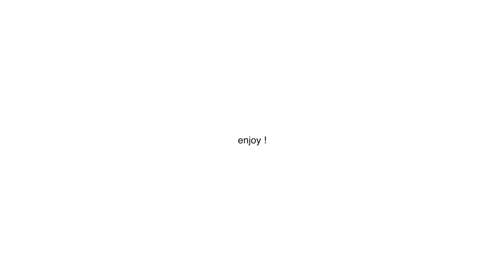weekend in nyc vlog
Not how my typical weekends look like in New York but I tried gathering clips within 2 weekends to show at least the fun bits of it. hope you enjoy :)